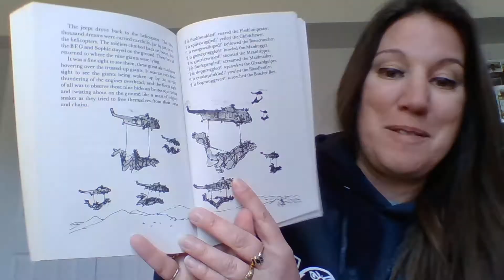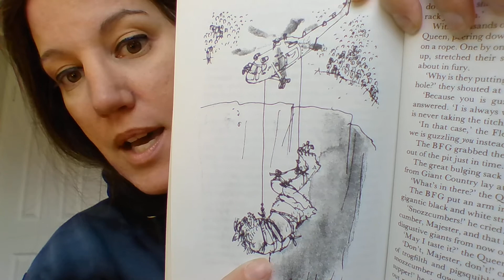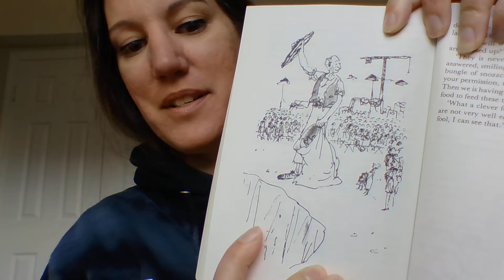The BFG (Part 27) by Roald Dahl - p. 195-203